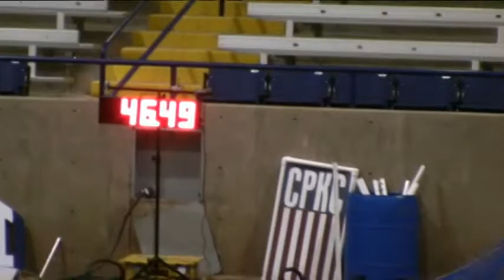lorna clovis jww sat.avi